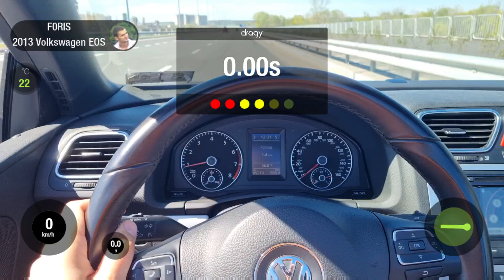VW EOS 2.0TSI 2013 0-100, 1/4 dragy no roof